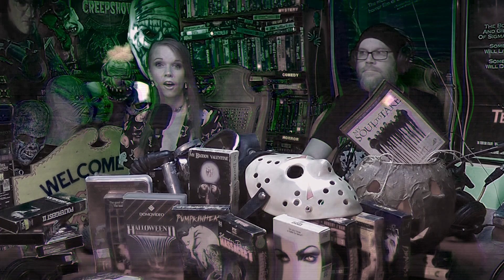31 NIGHTS OF HALLOWEEN NIGHT 1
31 NIGHTS OF HALLOWEEN Night number ONE. Join us as each night we pick one horrifying movie to watch during the month of OCTOBER!

Gore Club Podcast is:
Steve Vessell
Ace Carrier
Deathmetal Dave Roberts

Recorded by Kreepy Katie Rutherford
Badly Edited by Steve Vessell

facebook at   / thelouisvill.  .

  / stevevessell

  / deathmetaldave  .

  / foreversteel.  .